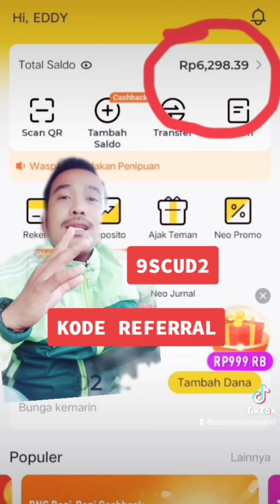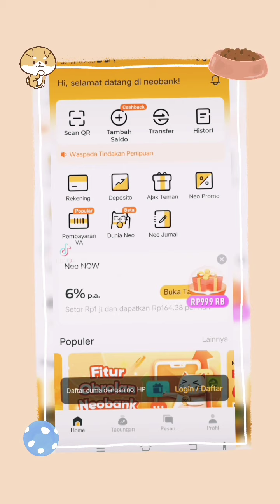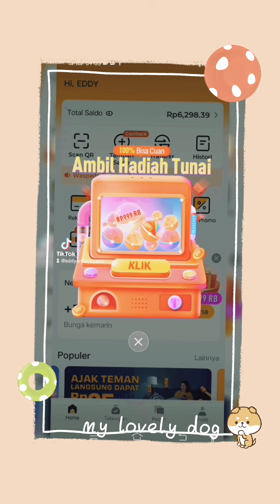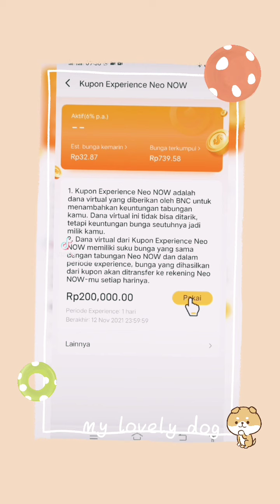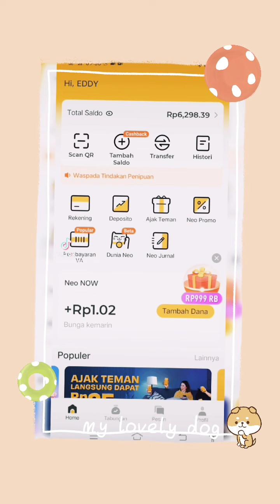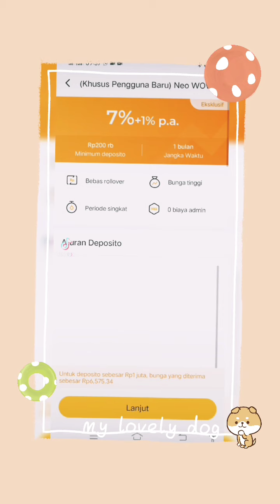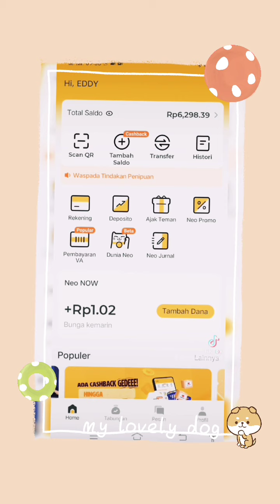👉Cara dapat uang Dari HP-Pakai NEOBANK/NEO+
👉KODE RAFFEL 9SCUD2. JANGAN LUPA DI MASUKAN YA

👉Dapat uang santai main hp,ini caranya
langsung aja ya